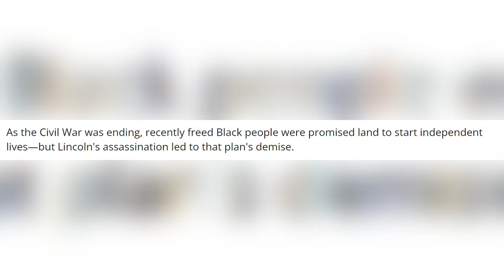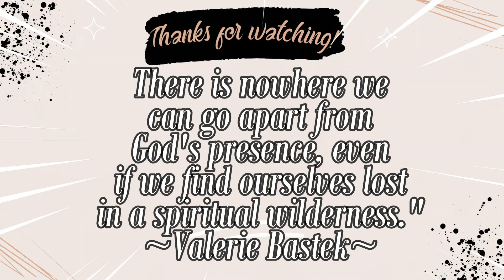African Americans and Africans REVEAL Why the DISCONNECT Is STILL STRONG➞We NEED More SOLUTIONS!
Hey Ya'll! In this video, I share solutions to the ongoing disconnect between African Americans and Africans.

I am an African American woman who strongly believes that African Americans and Africans are closely connected by ancestry and history. Unfortunately, due to purposeful intent to divide by the "colonizers," the connection has weakened. However, the connection and bridge needs to be restored and strengthened for both communities to be the strongest they can be. I'm here to empower African American brothers and sisters to understand our role in bridging the gap.